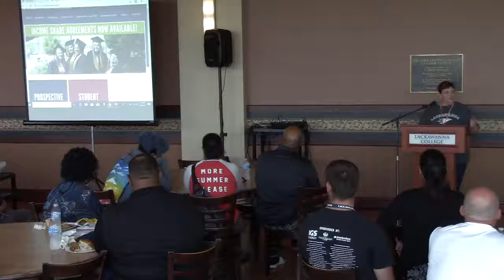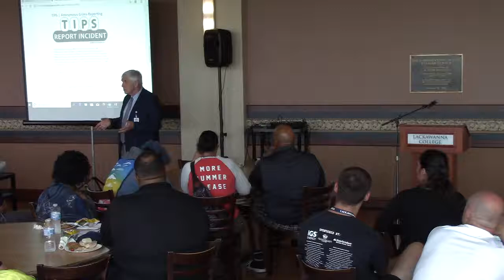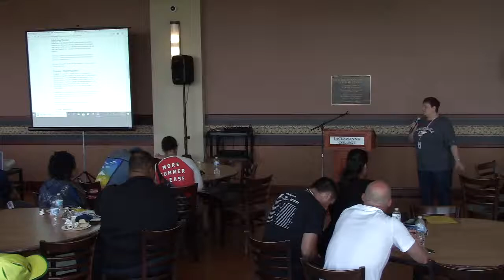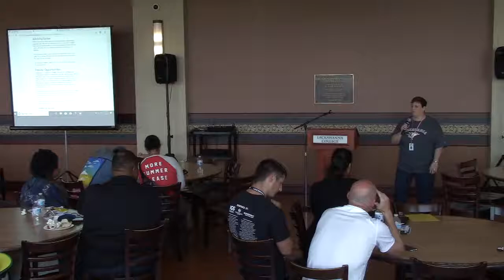Lackawanna College Football Move In Day 2019 Informational Meeting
List of speakers:
0:00 - Director of Advising Barb Nowogorski
1:06 - President Mark Volk
4:45 - Athletic Director Joya Whittington
8:48 - Academic Adviser Rick Barone
15:50 - Registrar Office Theresa Scopelliti
20:14 - Director of Public Safety Gary Schoener
26:09 - Associate Director of Financial Aid Anne Kuwik
31:30 - Student Accounts Jeanne Hill
34:35 - Director of Student Wellness Marsha Pigga
46:21 - Student Affairs Denise Duda
54:50 - President Mark Volk